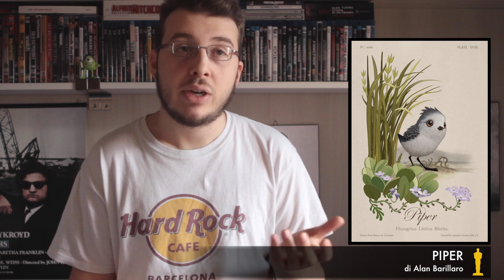OSCAR 2017: Vincitori | Andrea Boggione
ELENCO VINCITORI (tra parentesi i miei pronostici)
MIGLIOR FILM: "MOONLIGHT" ("La La Land");

MIGLIOR REGISTA: DAMIEN CHAZELLE (Damien Chazelle);

MIGLIOR ATTORE: CASEY AFFLECK (Casey Affleck);

MIGLIOR ATTRICE: EMMA STONE (Emma Stone);

MIGLIOR ATTORE NON PROTAGONISTA: MAHERSHALA ALI (Michael Shannon);

MIGLIOR ATTRICE NON PROTAGONISTA: VIOLA DAVIS (Viola Davis);

MIGLIOR SCENEGGIATURA (Originale): KENNETH LONERGAN (Kenneth Lonergan);

MIGLIOR SCENEGGIATURA (Non Originale): BARRY JENKINS (Eric Heisserer);

MIGLIOR FILM STRANIERO: "IL CLIENTE" (Il Cliente) - (Iran);

MIGLIOR FILM D'ANIMAZIONE: "ZOOTROPOLIS" ("Zootropolis");

MIGLIOR FOTOGRAFIA: LINUS SANDGREN (Linus Sandgren);

MIGLIOR SCENOGRAFIA: DAVID WASCO (David Wasco);

MIGLIOR MONTAGGIO: JOHN GILBERT (Tom Cross);

MIGLIOR COLONNA SONORA: JUSTIN HURWITZ (Justin Hurwitz);

MIGLIOR CANZONE: "CITY OF STARS" ("City of Stars");

MIGLIOR EFFETTI SPECIALI: "IL LIBRO DELLA GIUNGLA" ("Il Libro della Giungla");

MIGLIOR SONORO: KEVIN O'CONNELL, ANDY WRIGHT, ROBERT MACKENZIE e PETER GRACE (Andy Nelson, Ai-Ling Lee e Steve A. Morrow);

MIGLIOR MONTAGGIO SONORO: SYLVAIN BELLEMARE (Ai-Ling Lee, Mildred Iatrou Morgan);

MIGLIORI COSTUMI: COLLEEN ATWOOD (Consolata Boyle);

MIGLIOR TRUCCO e ACCONCIATURA: ALESSANDRO BERTOLAZZI, GIORGIO GREGORINI e CHRISTOPHER NELSON (Joel Harlow e Richard Alonzo);

MIGLIOR DOCUMENTARIO: "O.J.: MADE IN AMERICA" ("Fuocoammare");

MIGLIOR CORTO DOCUMENTARIO: "THE WHITE HELMETS" ("The White Helmets");

MIGLIOR CORTO: "SING" ("Ennemis intérieurs");

MIGLIOR CORTO D'ANIMAZIONE: "PIPER" ("Piper").